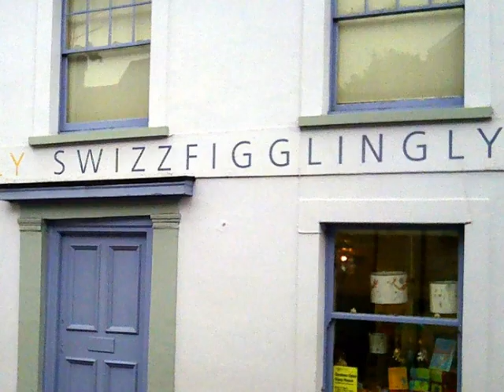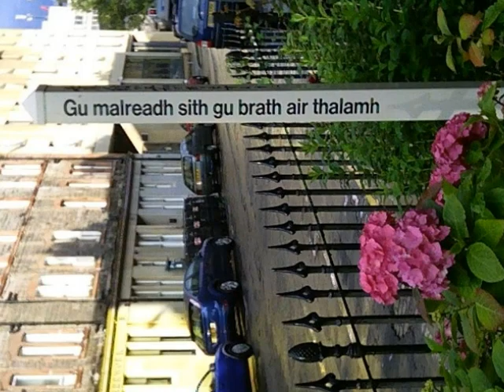The Grand UK Adventure - Part 1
The first of a series of short videos with Ken Burns motion on still images of our trip to the UK in July-August 2011. This includes pictures from Heartwell House in Ayelsbury, a visit to the Raoul Dahl museum, trains to the Cairngorms and teh hiking group there. (Photo Story 3 on a netbook with Windows/7.)